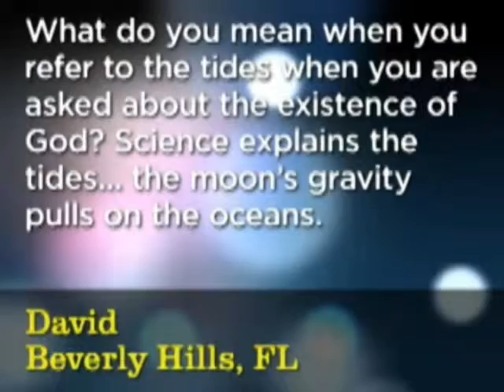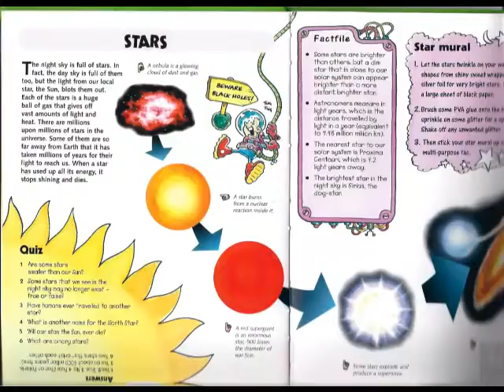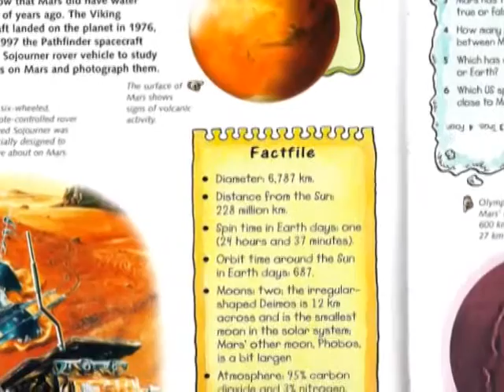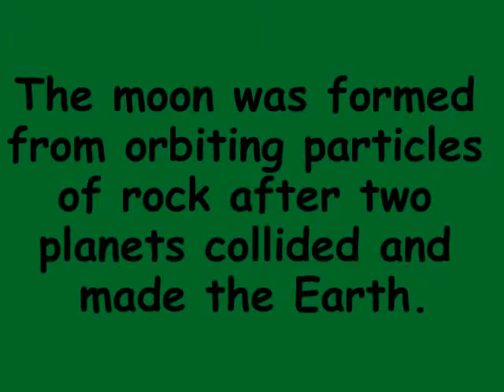Bill O'Reilly wins award for stupidity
Since a clear winner has emerged for this year's QQOQQ, I've decided to award it early. The QQOQQ is awarded for a simple question asked in the arrogant expectation that there's no possible answer, and this year there is no competition.